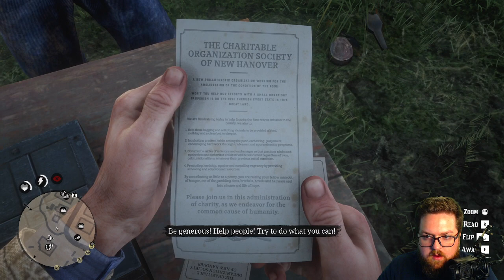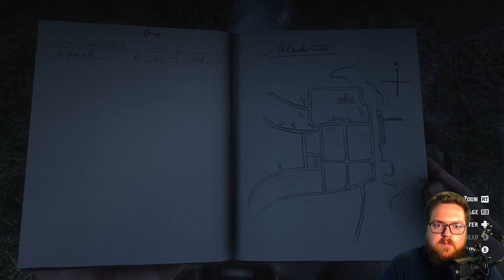Red Dead Redemption 2 FIRST PLAYTHROUGH | Part 04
SO MANY CUSTOMIZATION OPTIONS HOLY SMOKES.